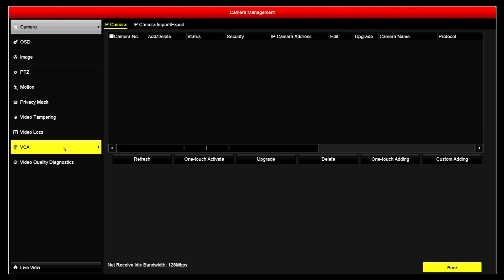Hikvision GUI 3.0 Privacy Mask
- Right click anywhere on the screen and click on "Menu"
- Click on the "Camera" button
- Click on "Privacy Mask" on the left
- Choose the camera you want from the "Camera" box at the top
- Tick the box that says "Enable"
- Click and drag to create a blacked out area on the camera image
- You can have 4 black out areas and they can overlap with each other
- Click "Apply" when finished

To remove a privacy mask:

- Right click anywhere on the screen and clikc on "Menu"
- You can click "Clear All" to remove all masks
- You can click the "Clear Area X" buttons on the right to remove individual areas (The 4 possible areas are colour coded)